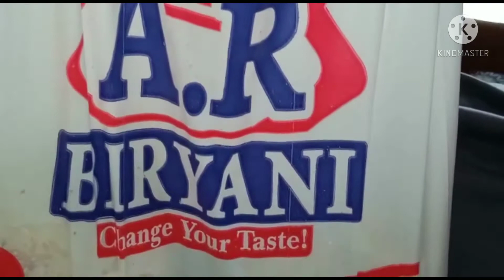Al-Rehman Biryani||Golden chicken biryani street food of Karachi (kharader)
Karachi famous biryani is so delicious and spicy one of the most popular and flavourable Al-Rehman Biryani reasonably price only Rs 110